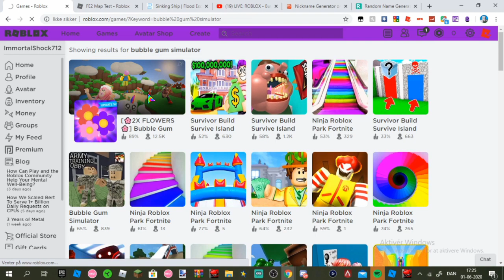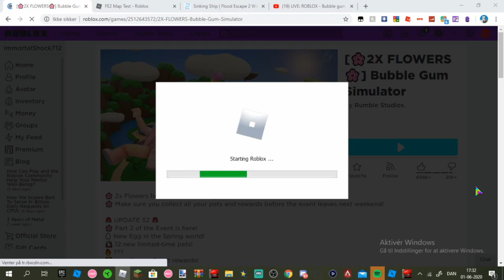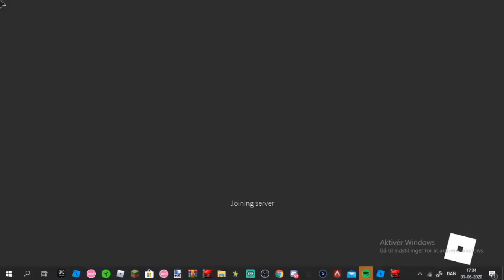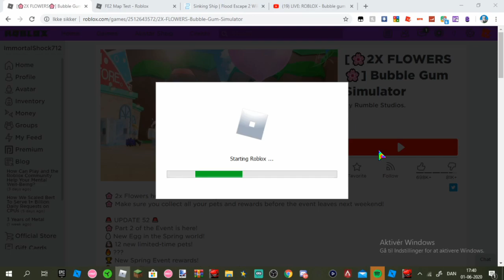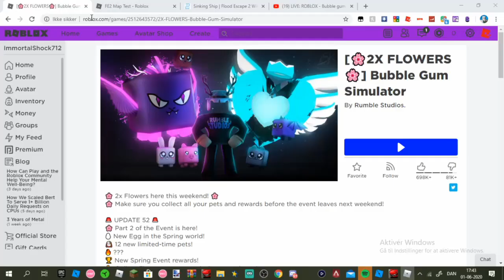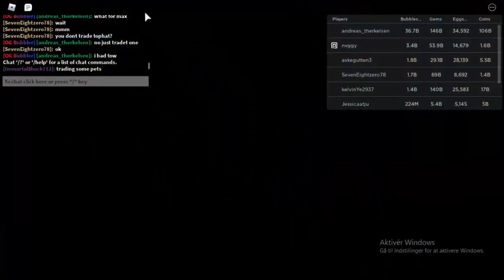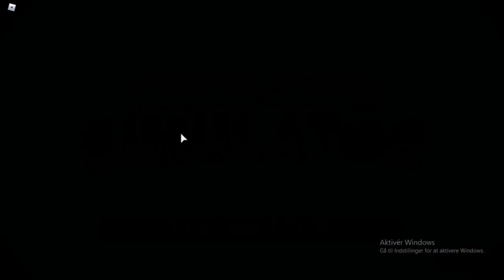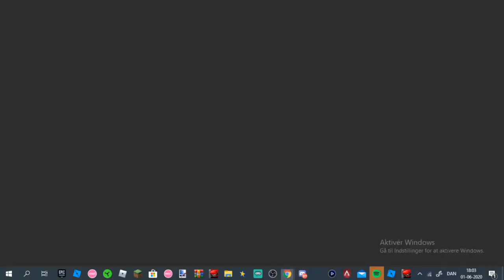From Doggy To Secret Pet (Day 1)